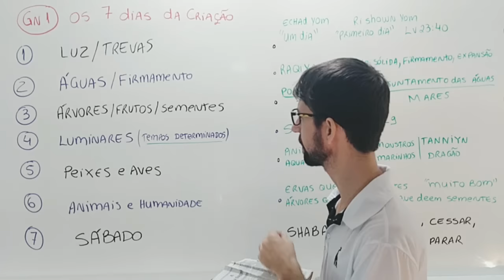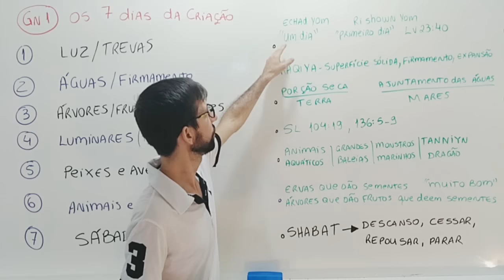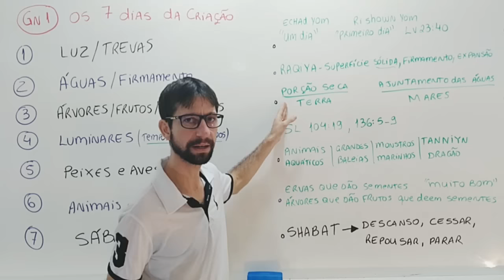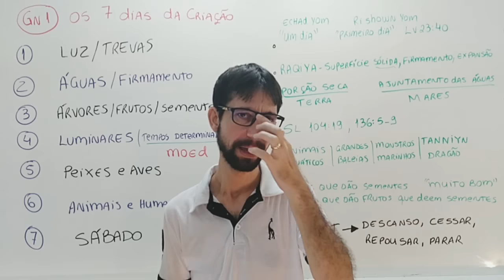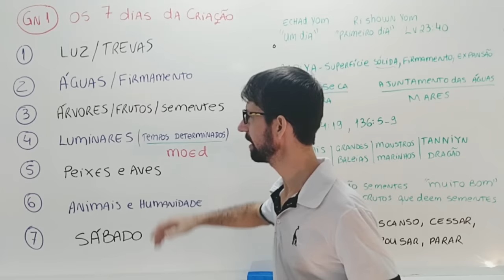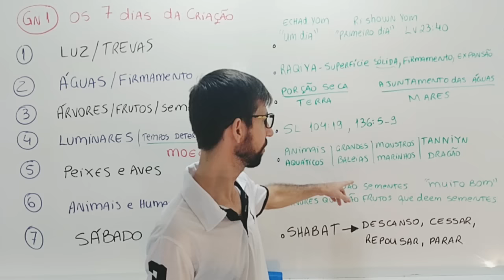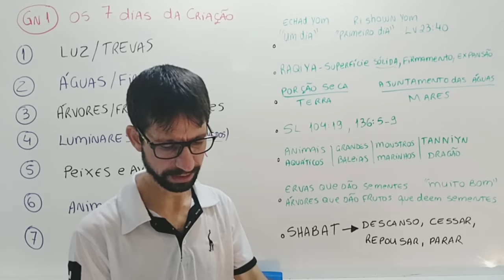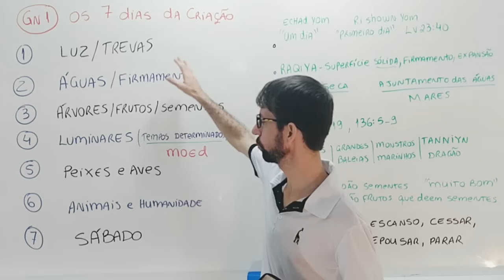Gênesis 1 - Os 7 Dias da Criação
*✓ CRONOLOGIA BÍBLICA COMPLETA* 📖🙌
✓ LOJA na AMAZON
✓ ou se preferir fazer um depósito/transferência:
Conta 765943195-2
Agência 3704
Operação 1288

Gn 1, Gênesis 1